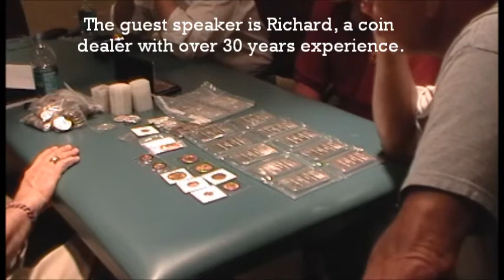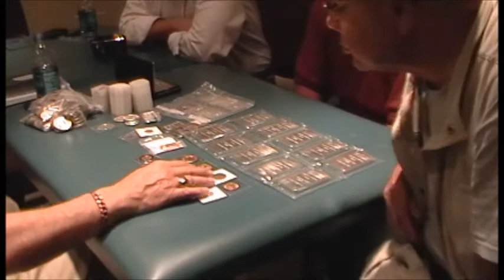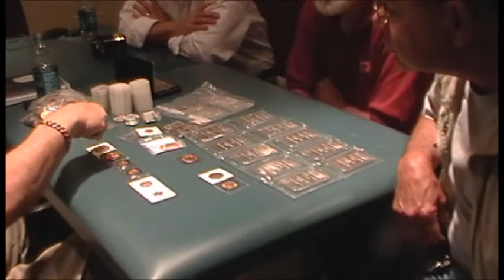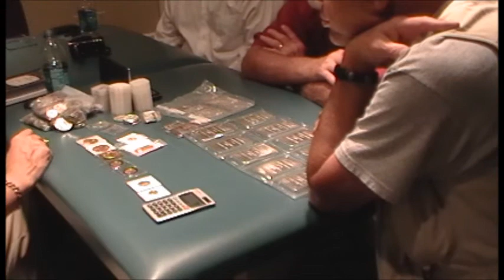Gold Talk May 2011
Gold, buying, selling, and security shared from a Hot Spot "Negotiating for Your Life" class. NoStressMike.com for Urban and Rural Survival from Social, Personal, and Situational Turmoil from Natural or Man-Made Disasters